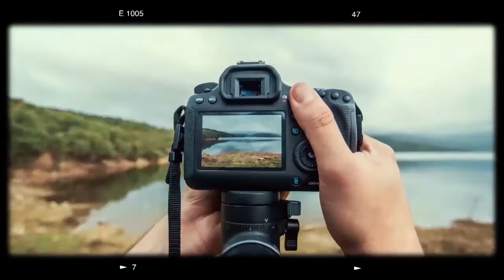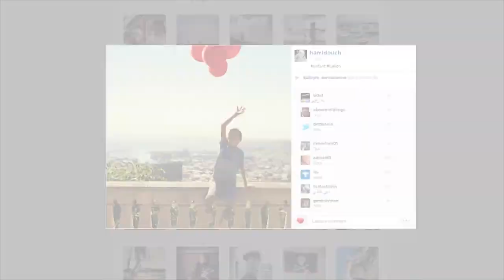KHALF ESSOURA S02/ EPS 188 - Kheddam Zakaria